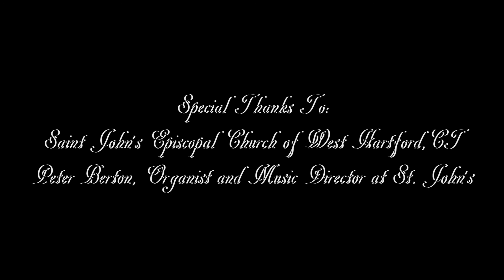Kaddish by Maurice Ravel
Performed by Margaret Beers, soprano, in Saint John's Episcopal Church, West Hartford, CT as part of the Vespers Service on March 24, 2013.

Special thanks to: Peter Berton, Organist and Music Director at Saint John's Episcopal Church
Portrait photography by Amber Jones of Studio Pura, LLC
Interior photography and Production by David Beers IV